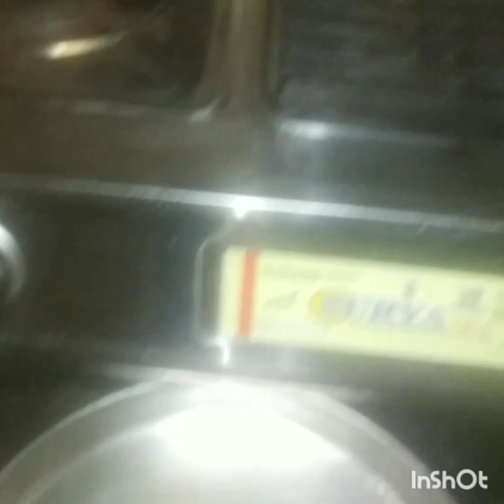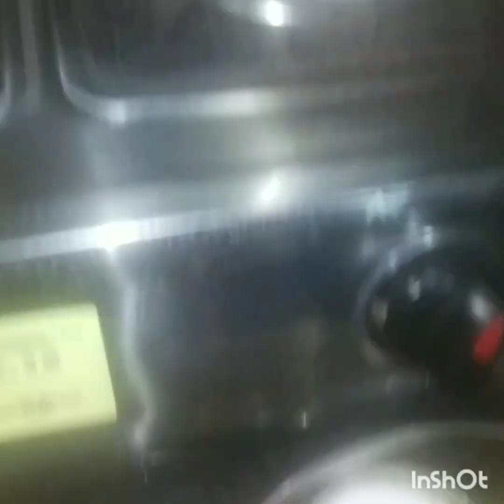my YouTube channel Mamta Pahadi khichdi dekhi ye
my YouTube channel Mamta Pahadi.khichdi.dekhiye